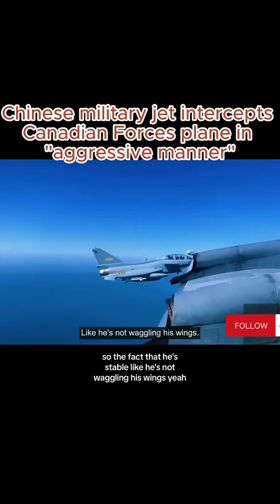J-10S (dua kursi) Mencegat pesawat militer Kanada